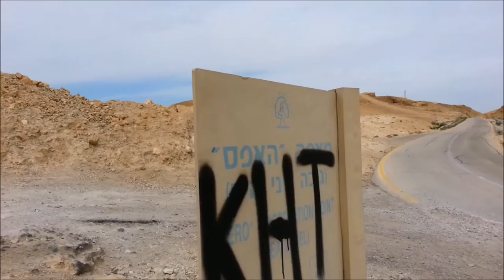Мёртвое море | пустыня Иудея | Мецукей Даргот | Израиль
Мецукей Даргот в Иудейской пустыне, а называется оно . Не все воспринимают пустыню как место отдыха. Для кого-то пустыня это просто сумасшедшая жара, раскалёный песок, калючки и просто отнимающий время отдых. Вообщем - любой отдых на любителя.

Эта пустыня, в отличии от других - каменная, а не песчанная, её барханы не имеют свойства передвигаться с места на место с помощью ветра, но пылить она умеет - израильтянам это не по наслышке известно.

Если ехать с севера страны или из Иерусалима по 90 трассе, то перед блок постом нужно свернуть вправо и продолжать по асфальтной, размеченой дороге до самого верха.

Подъём происходит с самой нижней точки на Земном Шаре, имеется ввиду где есть цивилизация, это с высоты приблизительно -420 метров ниже уровня моря и на высоту до +100 метров над уровнем моря.

Охраняемая территория пустыни считается заповедной зоной Израиля. На въезде получим краткий инструктаж и брошюру со всеми маршрутами данной местности. запишут номер вашей машины, номера телефонов по которым с вами можно связаться, в случае если вы не выедете до определённого времени. лимит прибывания в пустыне зависит от времени года, рекомендуют выехать до наступления темноты. Посещение заповедника бесплатное.

Путешествия такого рода для тех, кто хочет отключиться от городской жизни, ну или просто для тех, любит природную красоту.

Я вам желаю посетить подобные места включая это, в такое же время года, февраль-март, и своими глазами посмотреть на эти красоты. Не думаю что увиденное можно пересказать в устной форме и выразить все эмоции.

По руслу этой реки можно пройти как сверху вниз так и наоборот. Это отдельным обзором можно увидеть на канале Ютюб, название канала YowGoGo.

Некоторые пересыхающие водопады используются для снеплинга. Снеплинг - спуск со скал по верёвкам. да, это экстримальный спорт, который очень популярен в Израиле. но это отдельным обзором, и это вы можете найти на этом канале YowGoGo.

Практически ко всем обзорам прилагается геолокация места. Так же выложены фотографии с геоллокациями на YowGoGo Google+, ссылка на которые находится на основном фото этого канала YowGoGo.

Планируя поездку в Израиль, посмотри видео обзоры страны, и Вы будете знать точно какие места вы хотите посетить, а какие нет.

Подписываемся на канал и вовремя получаем интересную информацию об Израиле.

Waze - YowGoGo ( קבוצה | группа | group )
Skype - YowGoGo